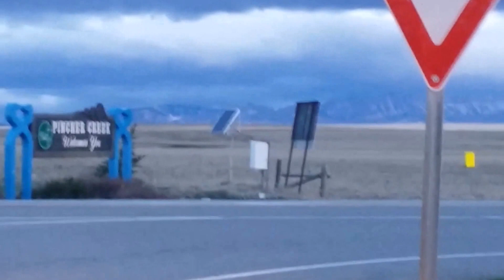Mountains are coming,,, oh so close...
Hi,,,My name is Chuck,,, That Crazy Guy.
Currently living on the road in one of 2 of my vans,,,
Join me on this adventure where we will explore the Grandness of the Rocky Mountain foothills from Lundbrek Falls to Bragg Creek...